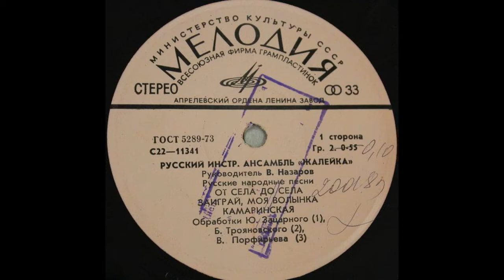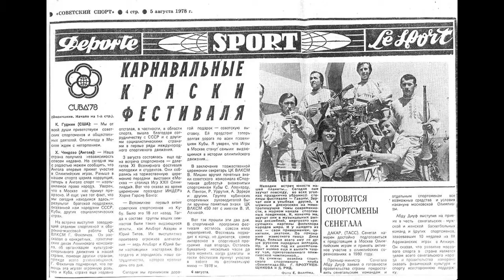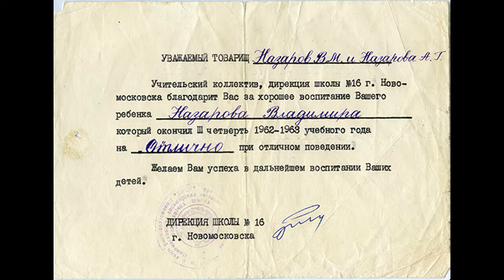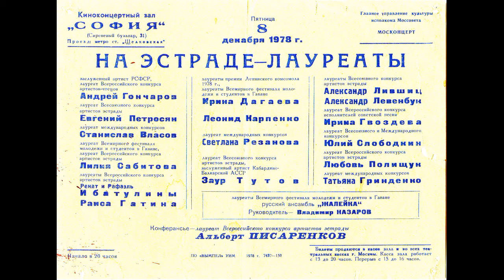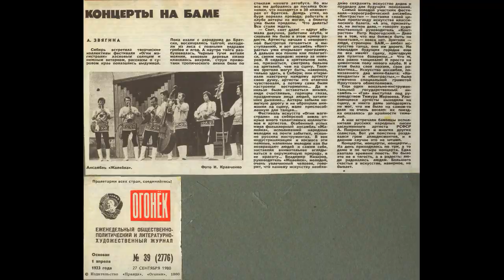Vladimir Nazarov "Жалейка" - начало творческого пути В. Назарова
В 1975 году  первокурсник Института Культуры (теперь Академии культуры и искусства)  Владимир Назаров создал свой первый ансамбль русских духовых инструментов "Жалейка" Благодаря издательству того времени "Кругозор", мы имеем неоценимую возможность услышать немногие записи того Ансамбля.